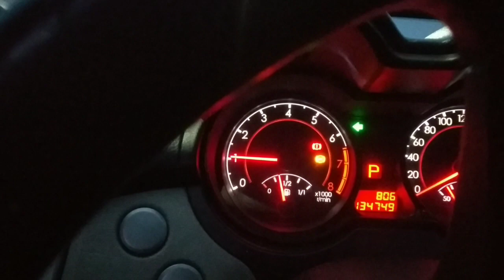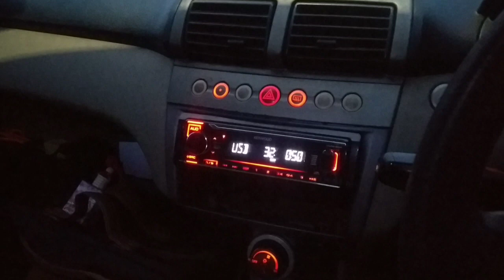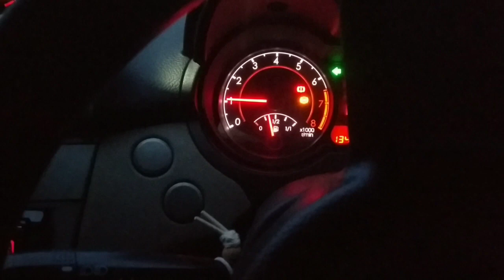Run Demo|Flexing Subwoofer Q-Mobile Badass 15"|Monoblock Class D Thailand 5000 Watts.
Video ini saya share sedikit hasil dari installation yang belum cukup sempurna sebab masih perlukan soundproof dibahagian boot belakang dan satu kemalangan berlaku apabila papan slot angin semalam pecah dan skru terlepas dari landasan disebabkan tekanan subwoofer.Jadi saya perlu baiki dulu bahagian yang rosak itu sebelum menjadi bertambah parah